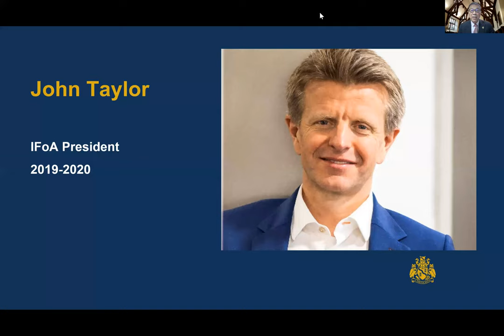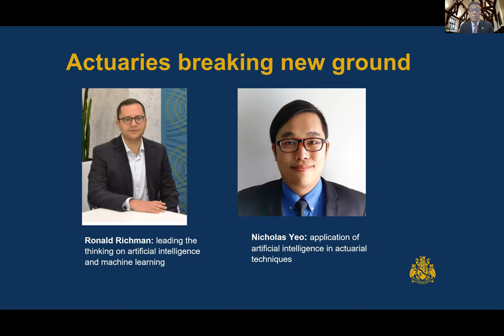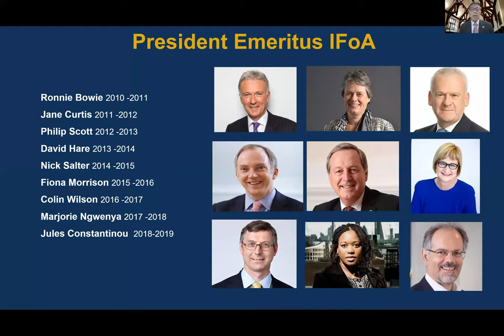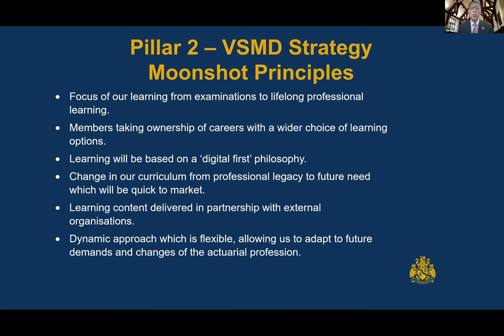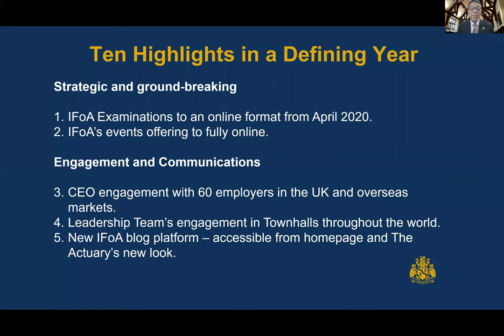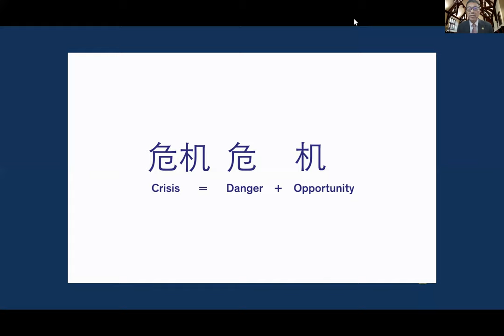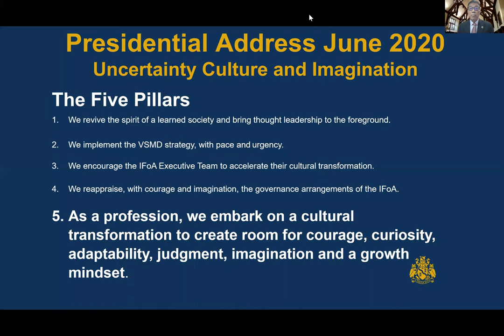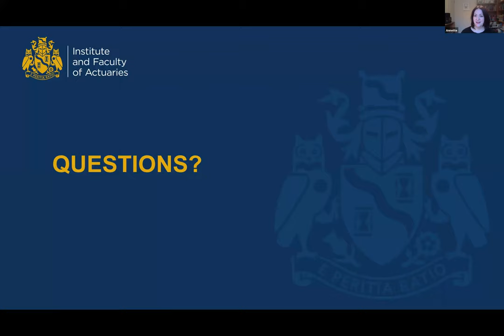Presidential Update - January 2021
IFoA President Tan Suee Chieh as he marks the halfway point of his term with a look back over the past six months.